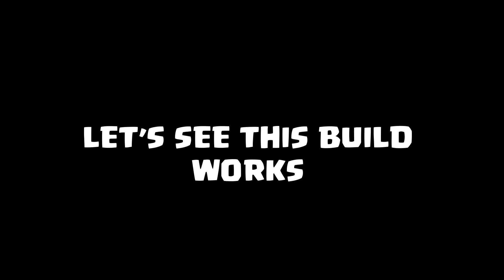Grim Dawn | Warder (Soldier + Shaman) Hybrid build | Lvl 70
My skills and devotions build (Grim Calc)

Every comments, likes, discussions are all welcome :-)